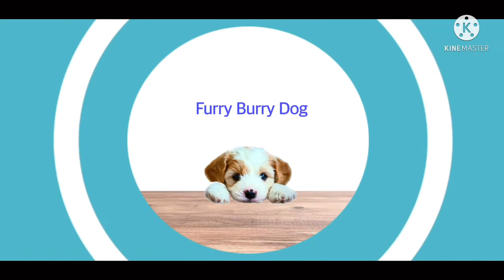Past story of Labrador in Tamil